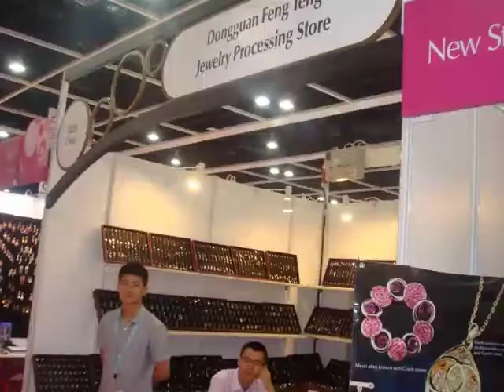Marlary Memorial Keepsake Fancy Cross Pendant For Men Ashes Necklace